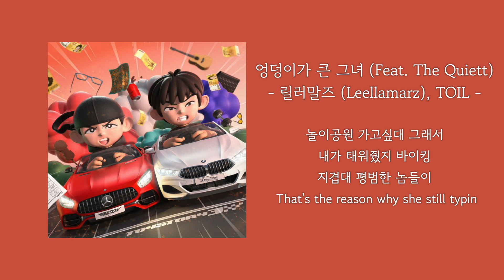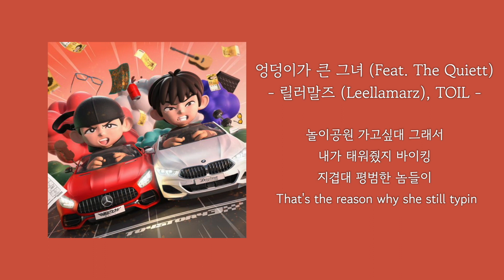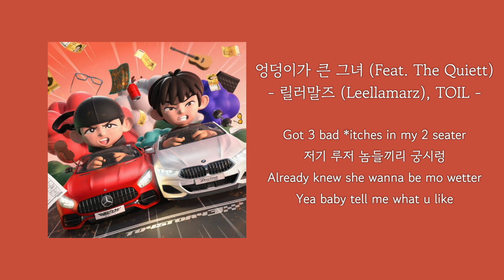[1시간] 릴러말즈 (Leellamarz), TOIL - 엉덩이가 큰 그녀 (Feat. The Quiett) | 가사 Lyrics | 1hour roop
릴러말즈 (Leellamarz), TOIL - 엉덩이가 큰 그녀 (Feat. The Quiett)

[앨범소개]

TOYSTORY2 이후 2년 만에 돌아온 Leellamarz 와 TOIL의 프로젝트 앨범 TOYSTORY3!
여전히 우리에게 음악은 놀이이고 재미이며, 사람들에게도 이 음악들이 장난감이기를 바란다.

Genre : Alternative Hip-Hop

7. 엉덩이가 큰 그녀 (Feat. The Quiett)
Lyrics by Leellamarz, The Quiett
Composed by TOIL, Leellamarz
Arranged by TOIL
Synth, Bass, Drum, Percussion, Guitar by TOIL